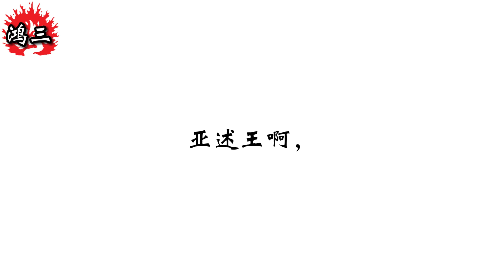和合本圣经 • 那鸿书第3章 神审判亚述(旧约国语 普通话) | Mandarin Bible • Nahum 3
那鸿书/纳鸿/纳翁书